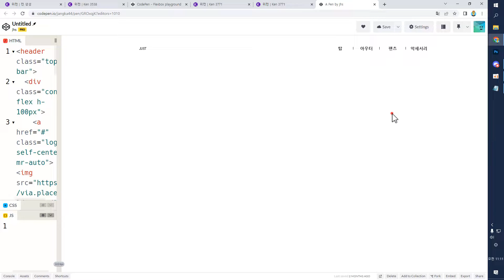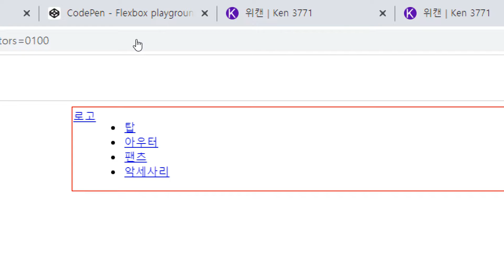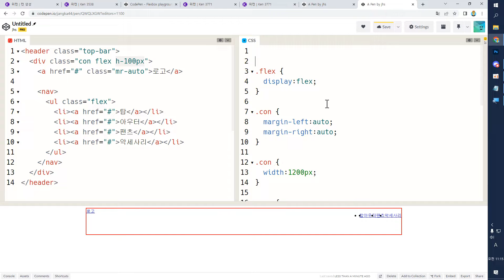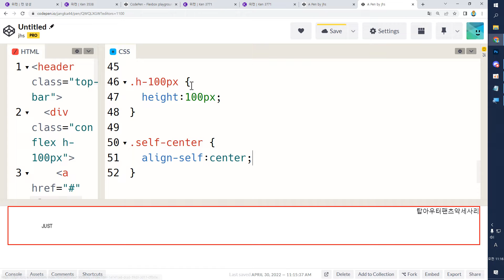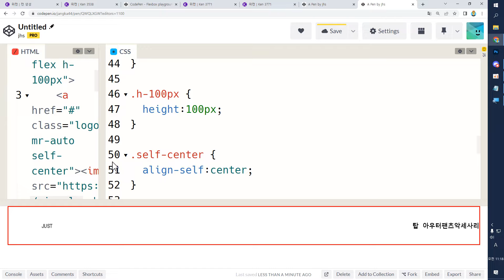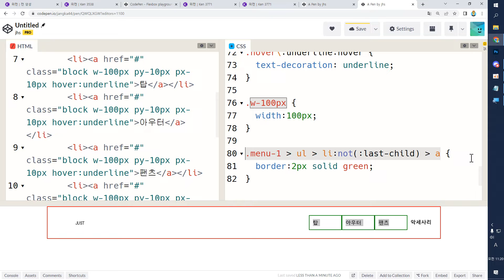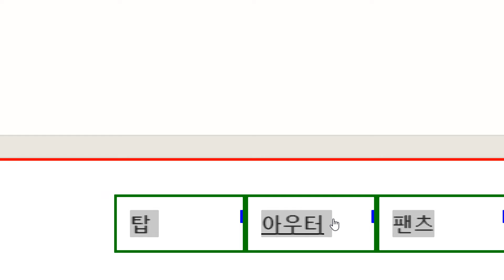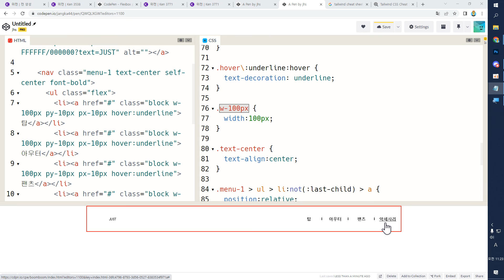22 04 30, ken 5406, 4월 웹디자인기능사 수업, 4강, ken 3771 구현 1단계, 1강 ~ 6강 구현